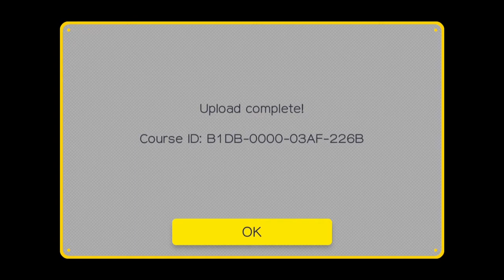ChiCityNXR | 2 Points for Honesty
Clear video for my course title "2 Points for Honesty" for Super Mario Maker on the Wii U. Title taken from the song "2 Points for Honesty by Guster".